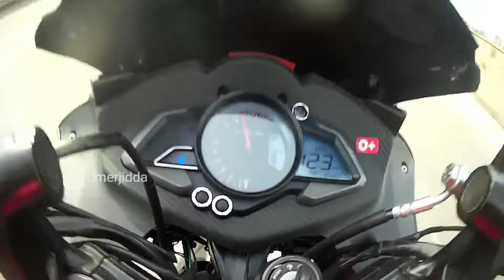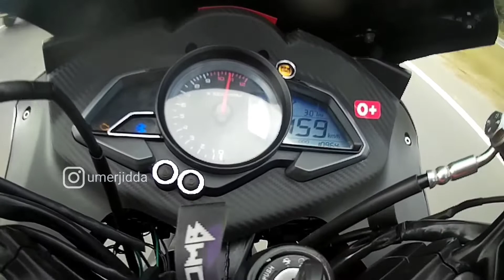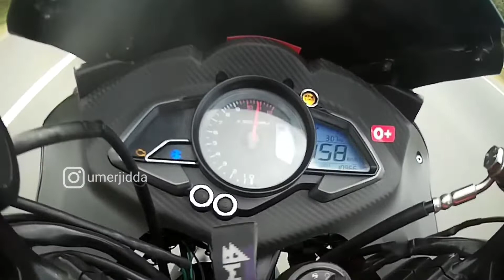Pulsar RS 200 bs6 Top speed | World record ??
Here's a top end run of my personal pulsar rs 200.